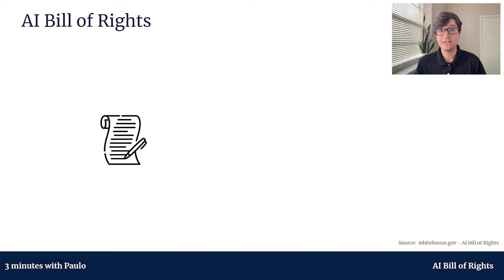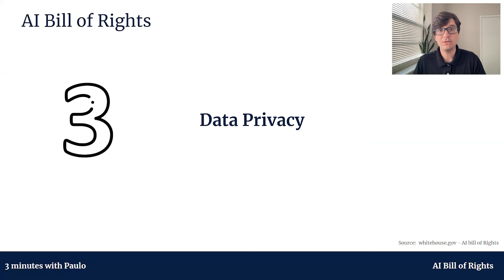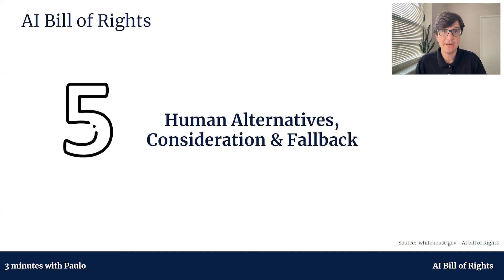3 Minutes with Paulo: The Blueprint for an AI Bill of Rights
The US government recently published a blueprint for an AI Bill of Rights. It represents the first step towards AI regulation in the US.